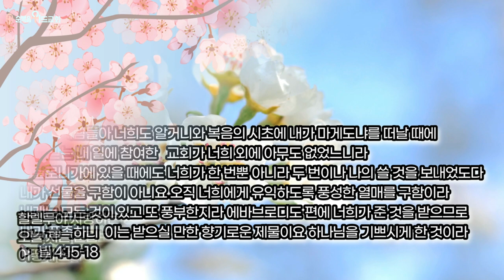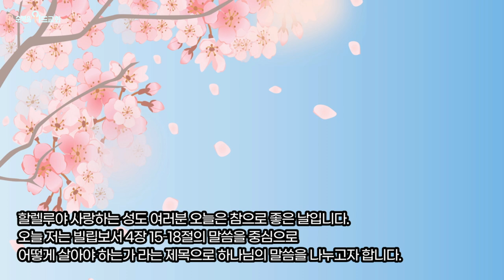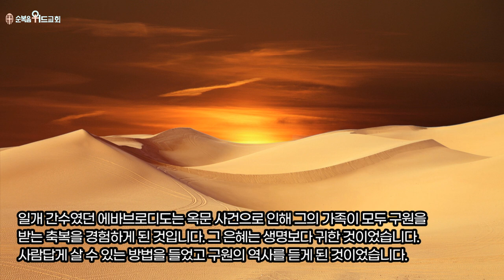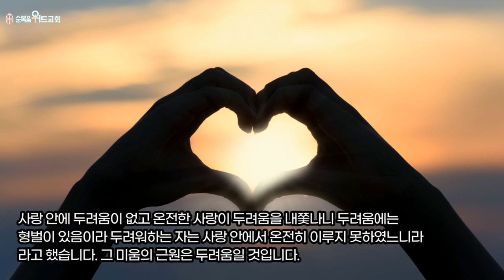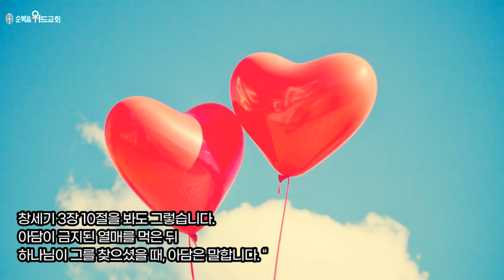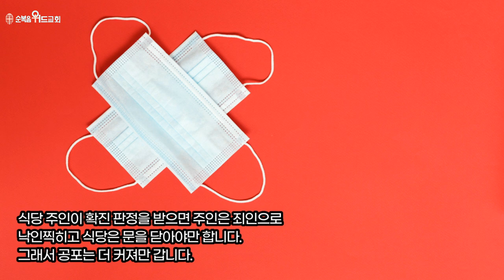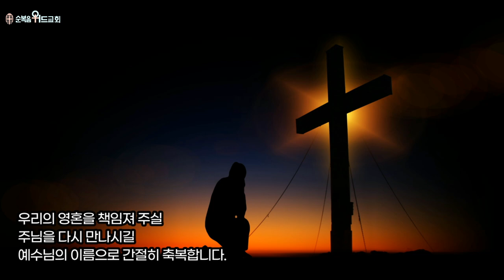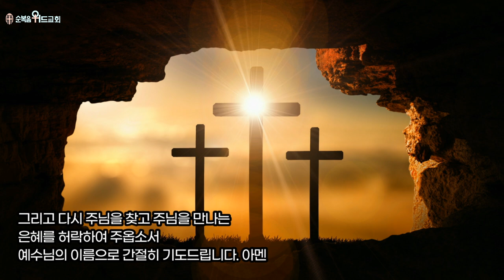순복음위드교회 2022년 3월 27일 신원기 목사의 주일예배 써머리 - 어떻게 살아야 하는가 ( 빌 4:15-18 )